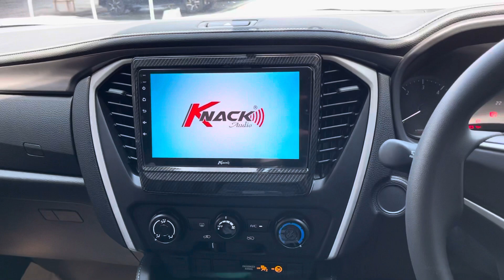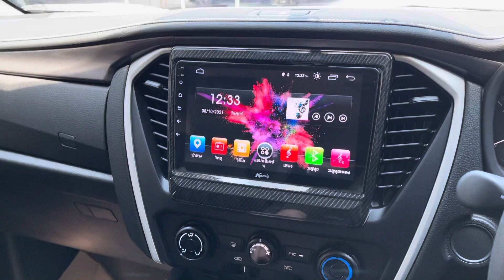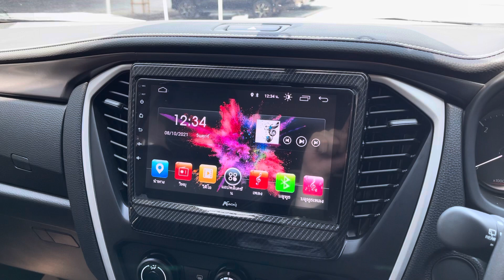ของแต่ง mu-x 2021 - เปลี่ยนตัวธรรมดาให้ใกล้เคียงตัวท๊อป By ธวัชชัยออโต้แอร์ 055711701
ของแต่ง Isuzu mux 2021 - สเกิร์ตรอบคัน มิวเอ็ก 2021 (เทา)
แต่งรถด้วย อุปกรณ์ของแต่งรถ สำหรับรถมิวเอ็กใหม่ปี 2020, 2021

📌เซนเซอร์หน้าหลัง
📌ซุ้มล้อ
📌จอแอนดรอยด์
📌กล้องบันทึก

สินค้าของเราออกแบบจากระบบ 3D เต็มระบบ
🚩มีมาตรฐานคุณภาพสูง
🚩คุณภาพของชิ้นงาน/ความลงตัว/สเกลงานแม่นยำ
🚩ผลิตจาก Pure ABS100% สำหรับอุตสาหกรรมรถยนต์โดยเฉพาะ
🚩ใช้สี Dupont 2K เต็มระบบโดยเครื่องถอดรหัสสีรถยนต์เฉพาะทาง
🚩ใช้เทปกาวอะคริลิคสองหน้า ที่มีแรงยึดติดสูงมากเป็นพิเศษ
🚩ใช้ขอบยาง Milastomer กันระหว่างชิ้นงานกับรถยนต์ คุณภาพ Premium
🚩รับประกันสินค้า 1 ปีเต็ม พร้อมบริการหลังการขาย